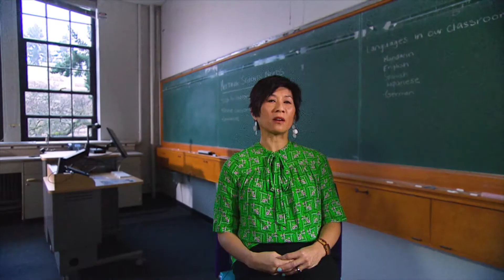Learning Sciences & Human Development (LSHD) - Challenging Learning Assumptions. 15 Seconds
Learning Sciences & Human Development (LSHD) professionals are an interdisciplinary group focusing on the nature and interaction of learning, development, and culture in a variety of settings. Through the University of Washington College of Education's LSHD graduate program, you can earn a degree from one of the nation's top 15-education colleges.

The University of Washington College of Education strives to transform inequitable systems of education to create just, sustainable and culturally-thriving democracies by engaging in dynamic, collaborative partnerships, practices and research.